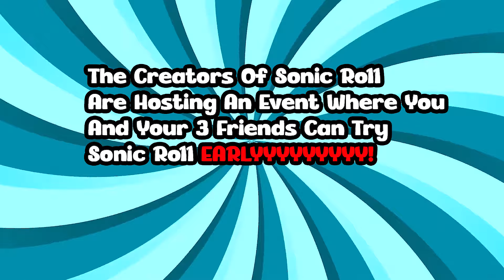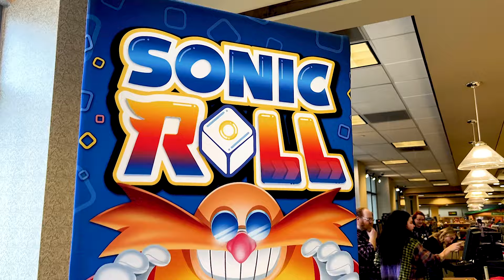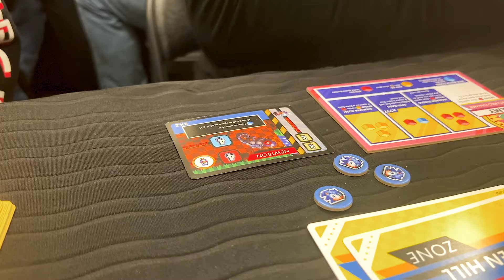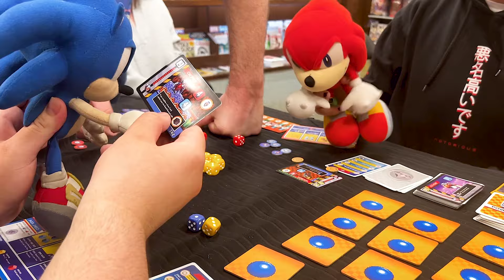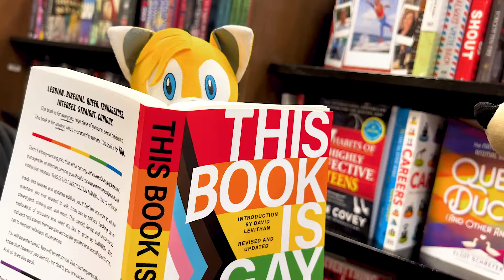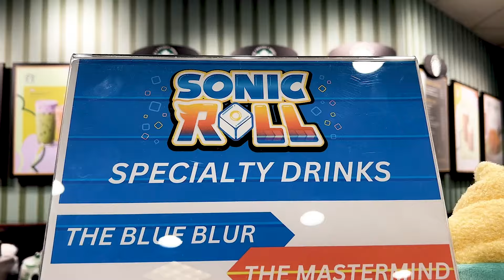SuperSonicBlake: SONIC ROLL PARTY!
Team Sonic Goes To The Sonic Roll Event and play the new Sonic board game, Sonic Roll! They also try the new Sonic the Hedgehog Starbucks Drinks!

🔵 Follow SSB Socials ▼

📌 NOTE: Sonic Plush Videos made by SuperSonicBlake are not intended for children under the age of 13 as our content includes occasional light swearing and 13+ humor. Our videos are funny parodies of Sonic the Hedgehog characters and friends getting into whacky, crazy, and fun adventures.

Sonic The Hedgehog Plush! Sonic Plush! Sonic Plush Adventures! Sonic The Hedgehog Plush Movie! Sonic Plush Videos! Sonic Plush Collection! Sonic Meets Prime Sonic! Sonic Meets Mangey Tails! Sonic's Weird Strict Dad! Sonic's Grimace Shake! Sonic The Hedgehog Movie! Knuckles Series Reaction! Super Knuckles! Sonic Rumble! Sonic Toys Party! Knuckles Show! Sonic Plush Video! Sonic Plush Adventures! Sonic Plush! Funny! Sonic The Hedgehog Movie! Tails Funko Pop! Team Sonic Goes To Chuck E Cheese! The Amazing Digital Circus! Fall Guys! Rovio! Mobile Gaming! A Very Special Digital Circus Song! Sonic Roll! Starbucks! Sonic Goes To! Event! Kess ENT! New Board Game! Starbucks Cafe! The Master Plan Drink! The Blue Blur Drink! Burbank! California! Barnes and Nobles!